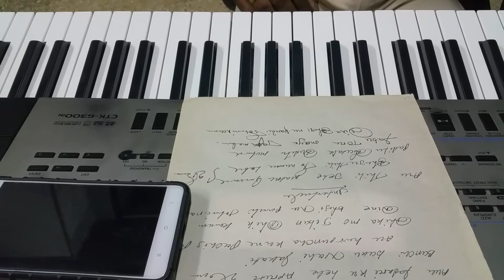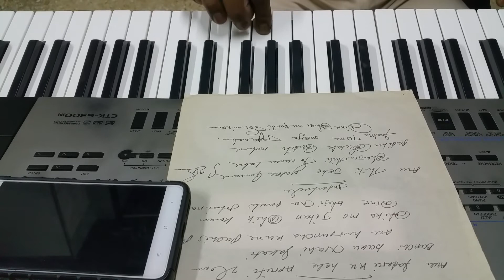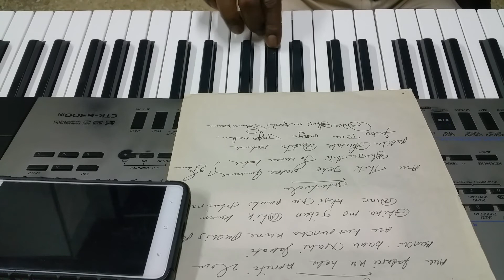NARAYAN MADHUSUDAN ON KEYBOARD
This song  is originally  feom odia  bhajan  song I acknowledge the composer and present a piano cover of the song hope you are like this cover song